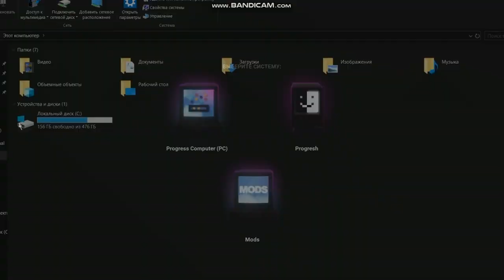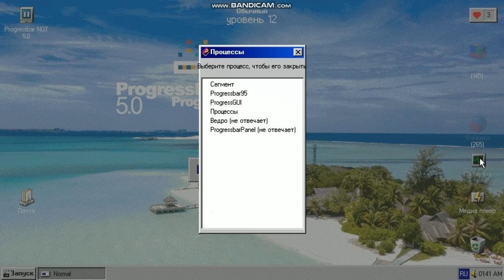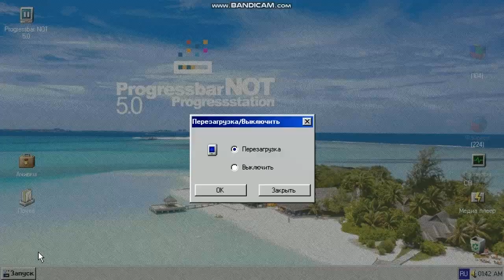Progressbar NOT 5.0 | step center doesn't do anything | IIII